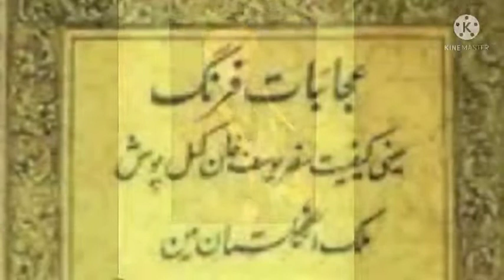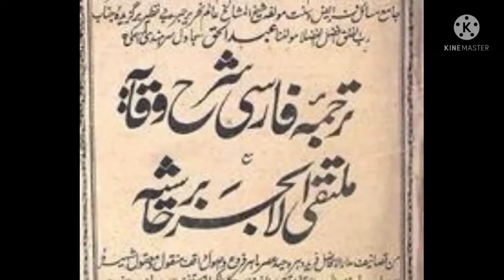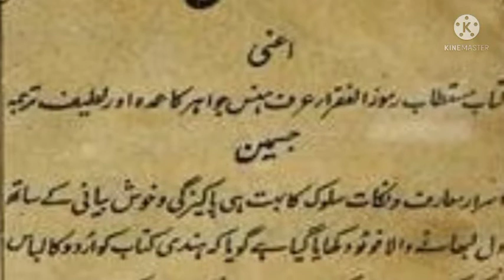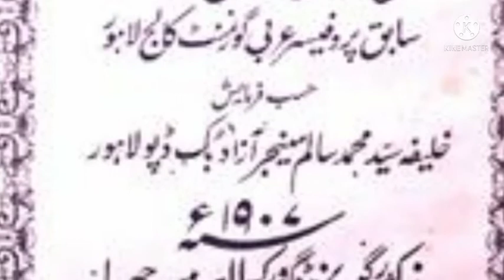MUNSHI NAWAL KISHORE || BY MUHAMMAD NASIR